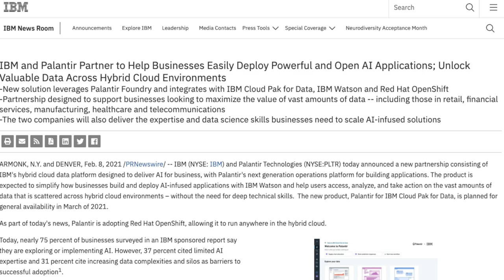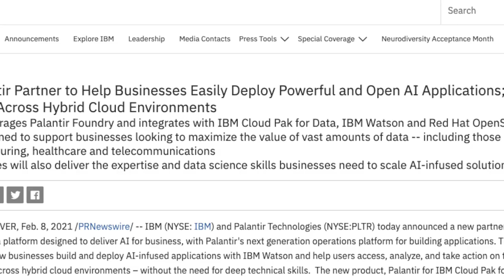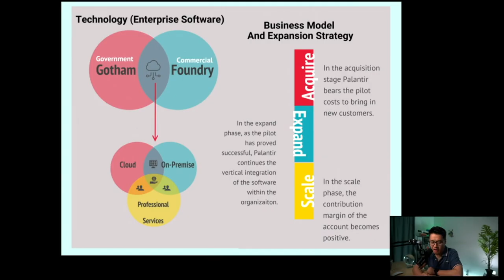BIG PALANTIR WEEK!! | This Could Change EVERYTHING...$PLTR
Palantir $PLTR is one of my long term speculative holdings.
My home run target would be $100 by 2030, would still be happy if it reaches $50 lol
Please manage your risk and do your own due diligence before making any investments. I don't recommend anyone to hold more than 5-10% of their investable assets into one stock...
Timestamps:
0:00 Intro
1:55 IBM Partnership
2:52 Critical Earning Dates (MMM, Fujitsu, AMZN)
4:20 Palantir $PLTR Business Model
5:50 Ideal Game Over Results
Check out my video links below if you'd like to know more =)